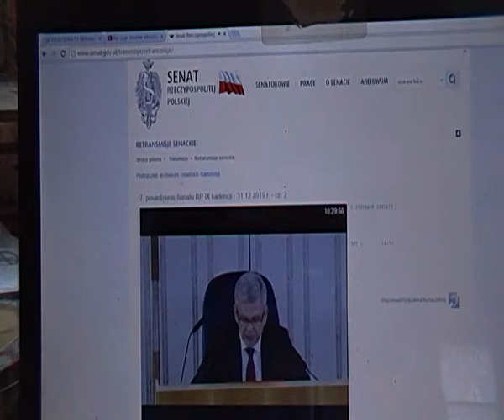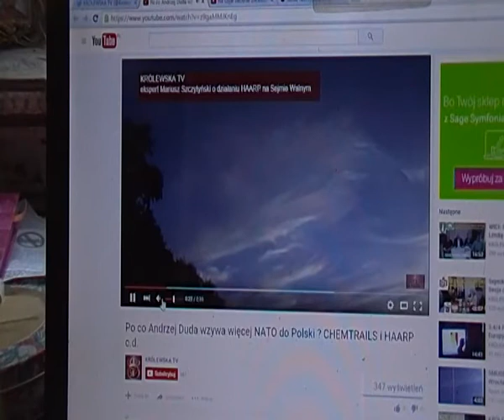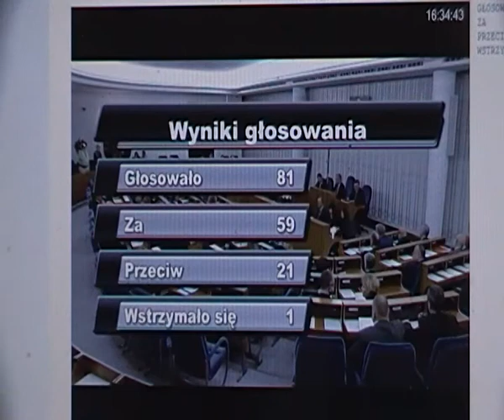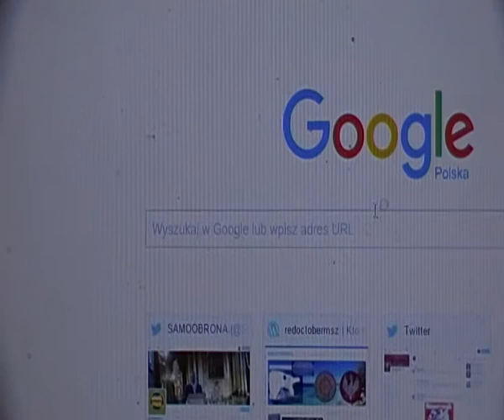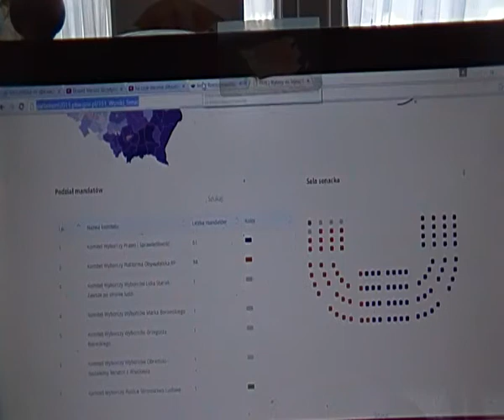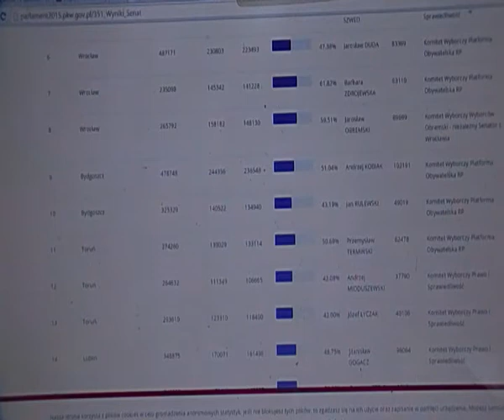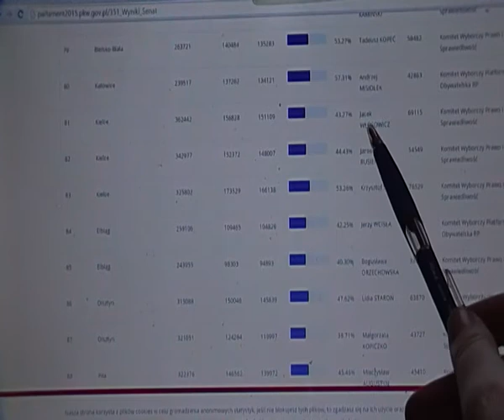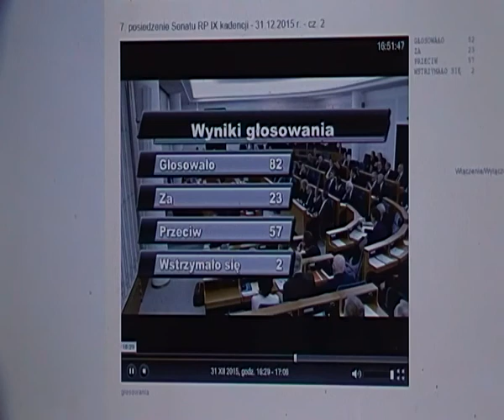SYLWESTER 2015 Senat III RP. Komentarz autor. Beata Andrejas cz.1/2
Marszałek Sejmiku Ziemskiego Prowincji Wrocławskiej Beata Andrejas, b. kandydat do senatu z żydowskiego JOW nr 7 vs Barbara Zdrojewska c.d.n.
9 zbrodniarzy sądowych w PKW zarabia rocznie ponad 2 miliony zł tylko za zasiadanie w Państwowej Komisji Wyborczej, czy są wybory, czy nie ma. PiS uwiarygadnia PKW oraz biuro legislacji rządu Tuska - kim jest Beata Mandylis ?
o Bierucie w kilku filmach, bo w 1947 przysięgał na uchyloną w Art. 81 Konstytucji Kwietniowej z 1935 Konstytucję Marcową z 1921 i tym samym Bierut nie przywrócił ciągłości z II RP.
Kadencja 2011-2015 uchwaliła 753 buble prawne = rekord świata !!! Tymczasem PiS po wygranych wyborach urnowych 25.X.2015 natychmiast przystąpił do mieszania w tym śmietniku w trybie pilnym i ciągłym, zamiast uchylić śmieci platformy. Przedstawiamy jedno z posiedzeń ekstremalnych, bo w sylwestra. Sesja przebiega podobnie do sesji przed wymienionymi wyborami. Konkretna sesja senatu: 7. posiedzenie Senatu RP IX kadencji - 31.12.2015 r. - cz. 2
Proste zasady na Nowy Rok: Uprzejmie informujemy, że antypolską agenturę usuwamy bez ostrzeżenia.
Napominamy, żeby nie używać wulgaryzmów oraz nie obrażać Narodu Polskiego w komentarzach pod filmami.
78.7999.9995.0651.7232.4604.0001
Serdecznie pozdrawiam z Wrocławia
Beata Andrejas
Casus kradzieży zuchwałej całego mojego bloga, który zawierał 146 postów autorskich na portalu blogerskim, rzekomo forum dla Polaków, neon24.pl